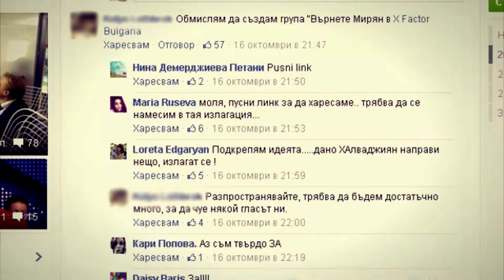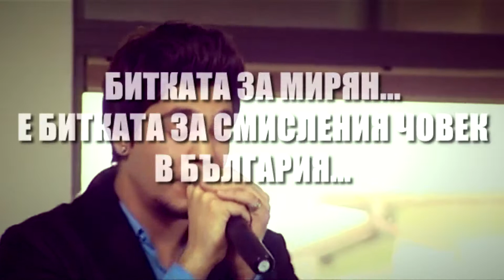I support Miryan Kostadinov HD Version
Keep Calm and Support Miryan !!!
HD VERSION